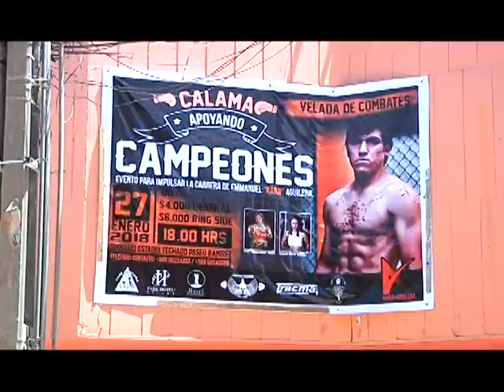17 ene 2018 Boxeadoras chilenas de talla mundial dicatarán taller en Calama y apoyo a pugilista loca